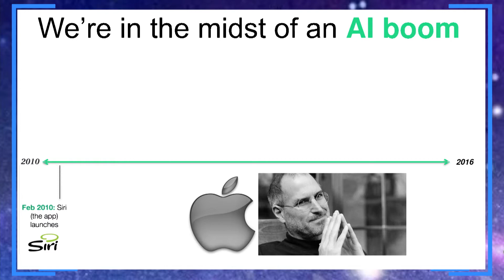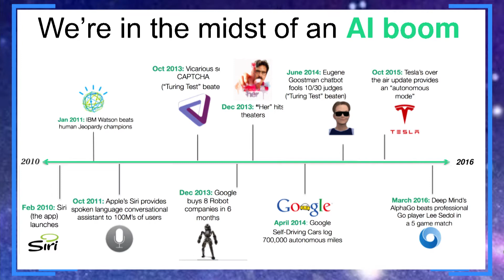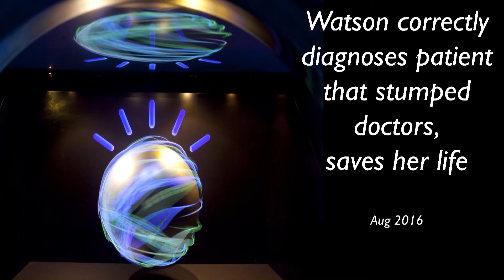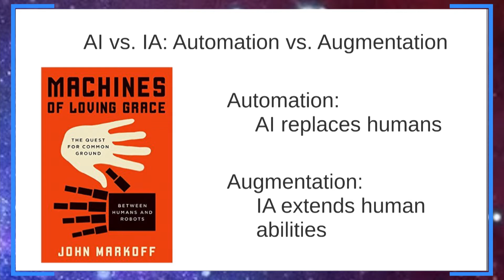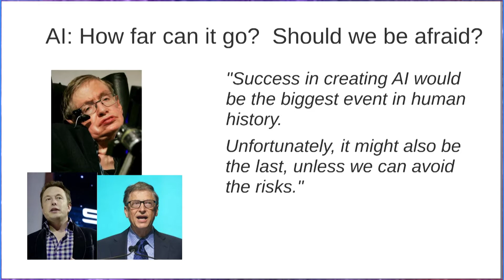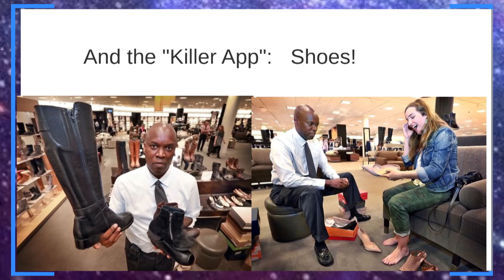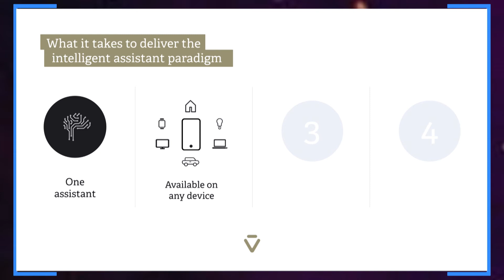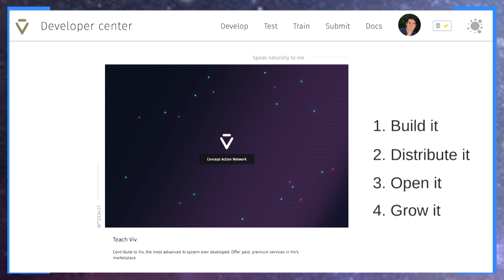Artificial Intelligence | Adam Cheyer of Viv Labs & Siri | SCALE 2017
Adam Cheyer, co-founder and chief architect of Siri and Viv Labs on the future of artificial intelligence